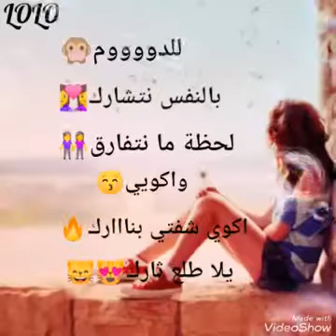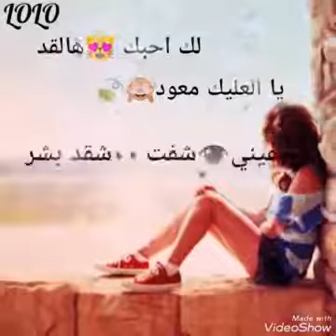كل يوم بيا حبك يكبر 😊😊😊😊